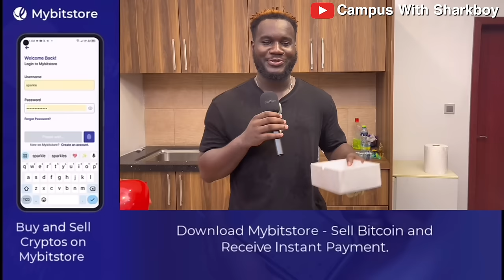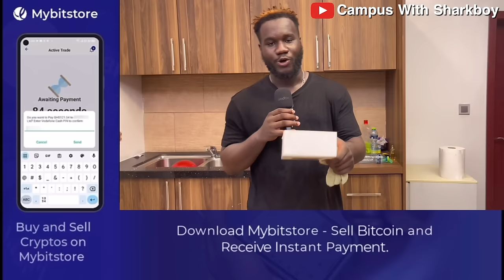Ep 23: Pop the Least Attractive Person’s Balloon or Find Love💗MOST BRUTAL Boys Edition😂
Pop the least attractive person’s balloon or find love. These single guys try to find love on the single room show.